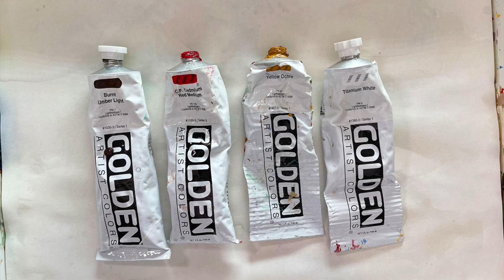FREE 3-part painting series "Current Mood"